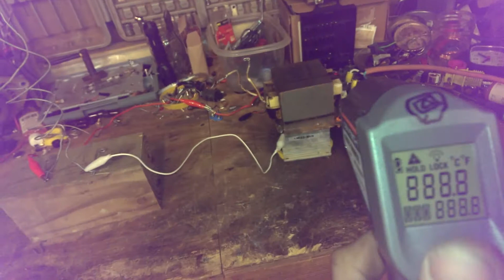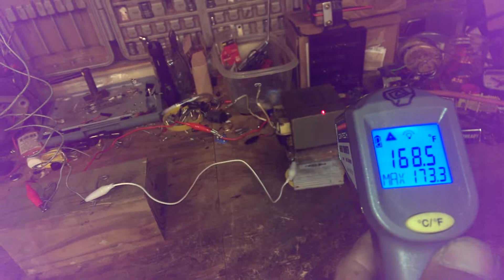Jacobs stairway to heaven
This is done poorly, which makes it done dangerously.
Do not attempt to do anything you see in my videos..